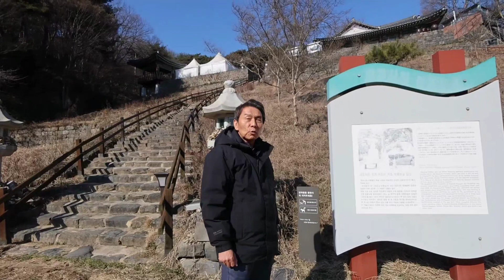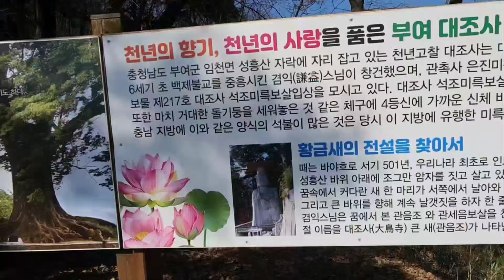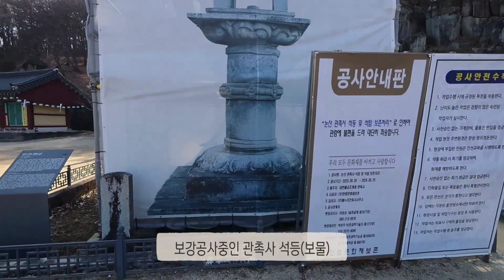고려 시대 미륵 신앙과 18미터 한국 최대 석불상 조성 비화, '논산 제1경' 관촉사와 부여 대조사 | 한국판 모아이 석상 | 정용식의 사찰 여행 100선 | 감성여행쉼 | #13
대한민국 각지의 사찰을 소개하는 ‘내 마음대로 사찰 여행 비경 100선’
열세 번째 주인공으로 부여 대조사와 논산 제1경 관촉사를 다녀왔습니다.
*관촉사와 대조사 방문에 대한 자세한 내용은 아래 링크를 통해 확인해 주세요.

예로부터 지배층의 정치적 타락과 가뭄, 홍수, 전염병 등의 재해로 인해 민중의 고통이 극에 달하는 시
기 때 마다 새로운 세계를 향한 민중들의 염원이 담긴 '미륵신앙'이 득세했습니다.

미륵신앙은 6세기 무렵 백제를 시작으로 퍼져 일본에 전파되기도 했고 신라 화랑의 모태가 되었다는
이야기를 만들어 냈으며 통일신라시대를 거쳐 고려 시대의 야외 석조 미륵불상 유행에까지 영향을 주
었습니다.

각각의 높이가 18m와 10m에 달하는 석조 불상 '논산 관촉사 석조미륵불상'과 '부여 대조사 석조미륵불
상'은 고려 시대 미륵 신앙이 빚어낸 국내 최대 규모의 미륵 불상들입니다. 특히, '은진 미륵'이라고도 불
리는 '논산 관촉사 석조미륵불상'의 경우에는 100명의 인부가 장장 37년에 걸쳐 조성한 국대 최고 크기
의 불상으로 1963년 보물 지정에서 지난 2018년 국보 제323호로 승격되었다고 합니다.

겸익스님의 수도 중 새 한 마리가 황금빛을 뿜어낸 후 관음으로 나타나 지어졌다는 대조사(大鳥寺)와
아기 울음소리를 내는 바위로 만들어진 큰 불상에서 비추는 빛이 촛불을 보는 것 같다 하여 이름 지어
진 '논산 제1경' 관촉사(灌燭寺)! 두 절을 방문하며 마주하는 기이하고 파격적인 모습의 두 거대 불상은
이번 사찰 방문의 큰 묘미입니다.